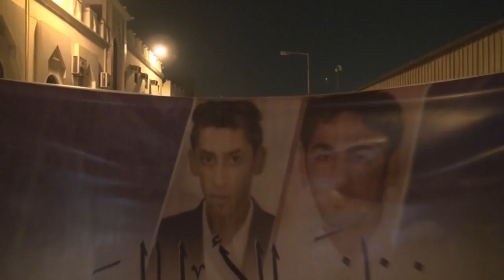سترة : حشود غفيرة بمسيرة شموع المجاهدين محمود العرادي وعلي البصري 5/8/2013 | Bahrain